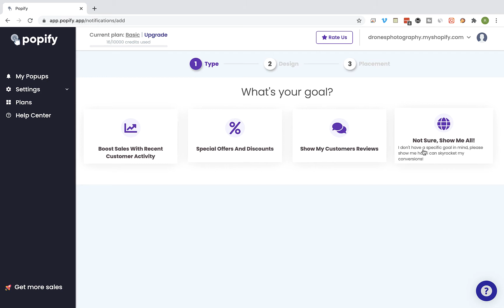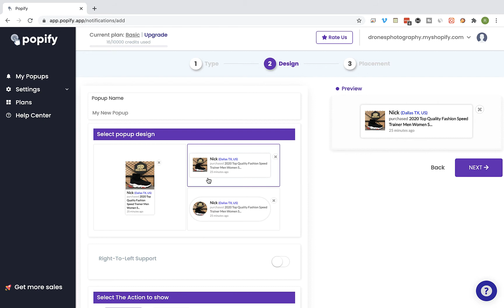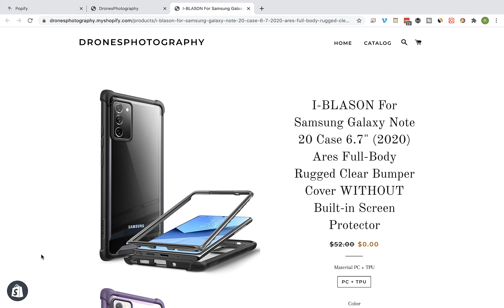How to add Sales Popups notifications to your store?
Popify Sales Popup shows your site visitors (aka 'Potential customers') that your store is authentic and It shows that people trust you and that your store is busy. Most importantly, it shows that people wants your products. In a world where FOMO (fear of missing out) is top of the consumer's mind, giving them the chance to see in real-time what others have purchased makes the customer want to buy the same products.

Try our other apps ➡️
👉🏻 Importify - Easily import best-selling products, and automate your entire dropshipping process, all with a single click

👉🏻 Editorify -  Boost your customer's trust by importing photo reviews & product videos into your Shopify store.

👋 About this channel: We run several Shopify Dropshipping Ecommerce stores and sell physical products in various niches for the last few years. we have developed the TOP shopify apps to help dropshippers to manage their business, optimize their stores and increase revenue.

Alternative to:
Video Sales Pop by Conversion Bear
Prove source
Sales pop
Sales Pop up ‑ Conversion Pro
Sales Pop Master
Show Recent Orders